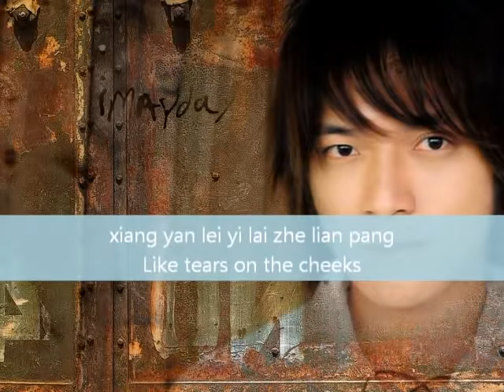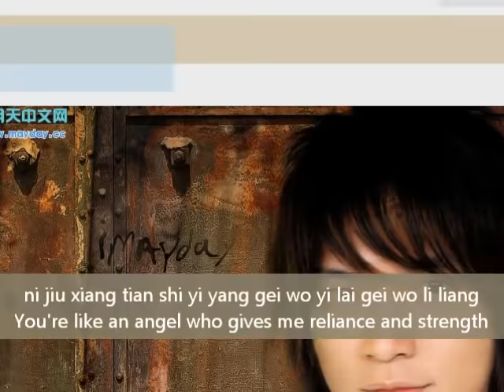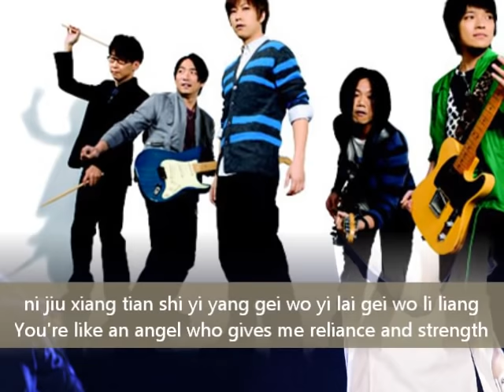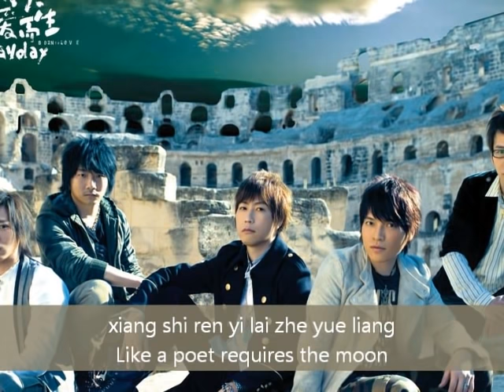五月天 (Mayday) - 天使 (Angel).wmv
my fav taiwanese band and a pretty good song with pinyin and english translation :)